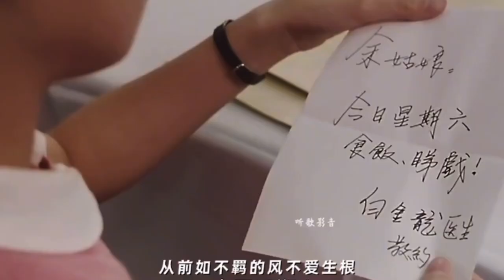不羁的风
不羁的风 is written by 林振强 and music composed by 大沢誉志幸. It’s found on his 1995 album 《为你钟情》